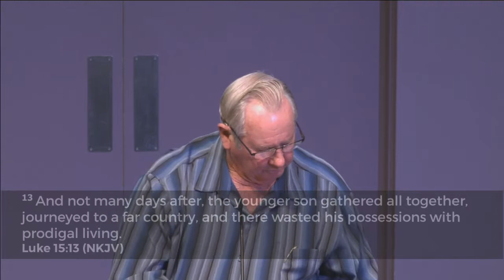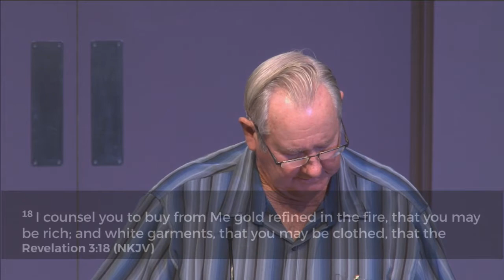Prodigal Son - Les Smith - 19 Jun 2021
The Prodigal Son - Les Smith - 19 Jun 2021